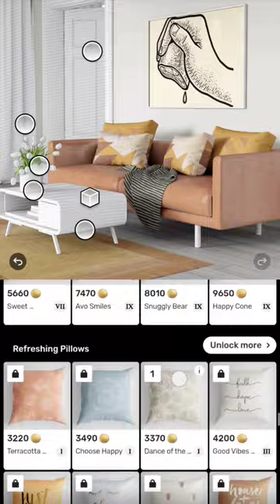🍋 Lemon Living Room | REDECOR APP